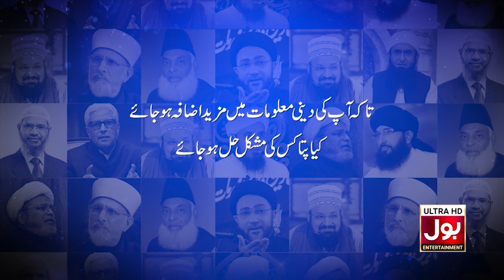Kia Dorane Aitekaaf Ghar Ke Kaam Ho Sakte Hain? | Ramzan Mein BOL | Iftaar Transmission